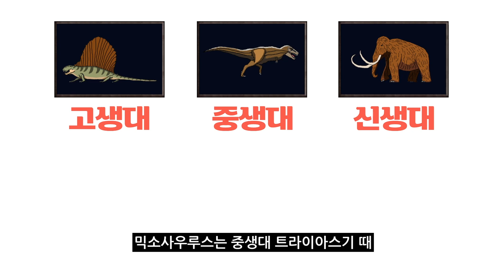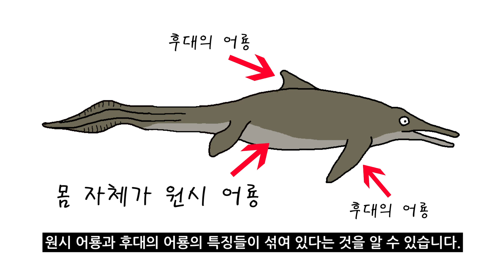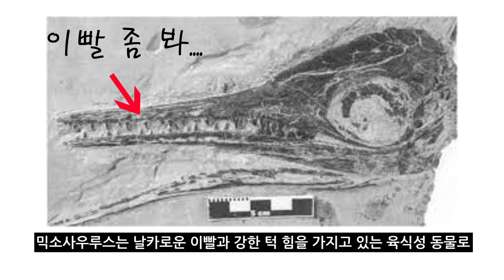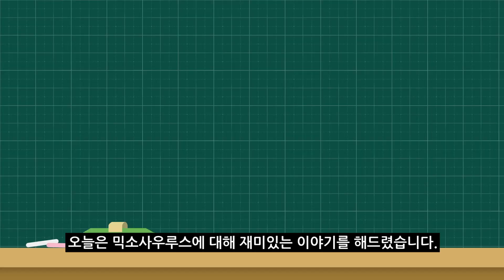#48 믹소사우루스를 소개합니다. l 어룡 진화의 중간 단계? l 고생물 백과사전 | Mixosaurus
트라이아스기 바다에 살았던 어룡인 믹소사우루스.
이 어룡은 어룡의 진화에 중요한 생물로 여기고 있는데, 과연 믹소사우루스의 생김새가 어떻길래 진화 연구에 중요한 어룡일까요?

오늘 소개 할 고생물은 바로 믹소사우루스입니다.